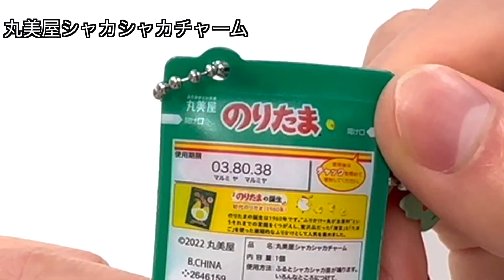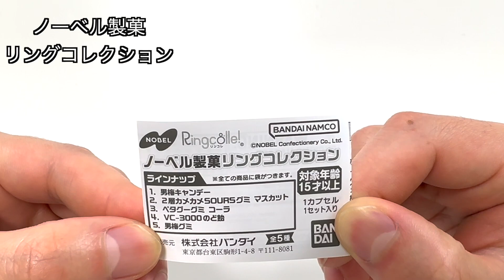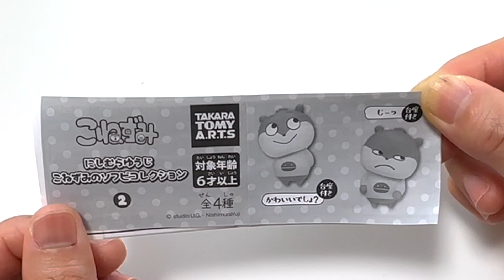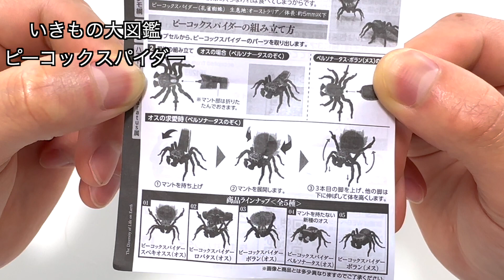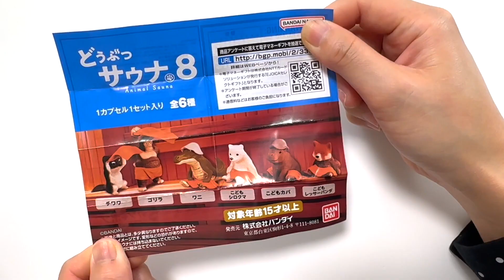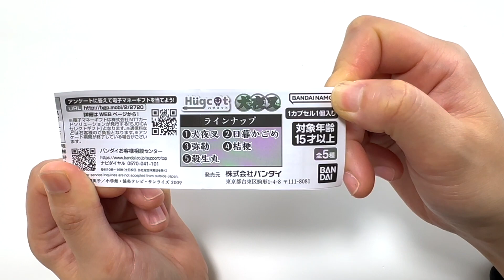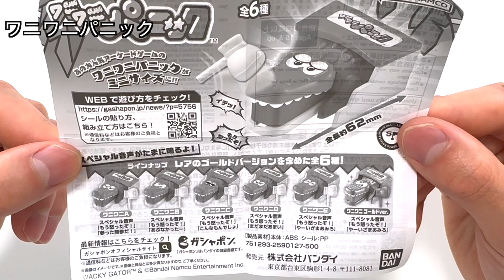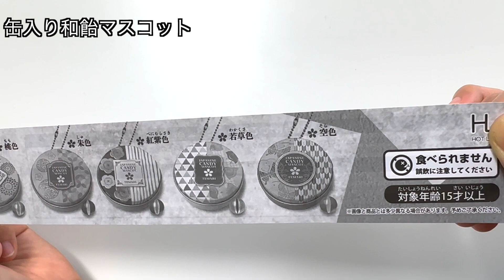【ガチャガチャ開封16】10個のガチャガチャを開封しました！スペシャル音がなって面白い📻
どうも、こちゃこちゃです🐰

今回は16回目　ガチャガチャ開封をしました！

ぜひ、覗いて見てください🐰